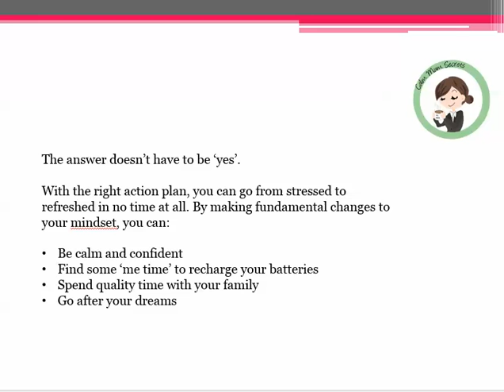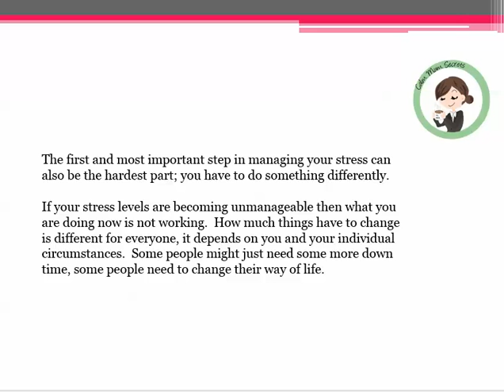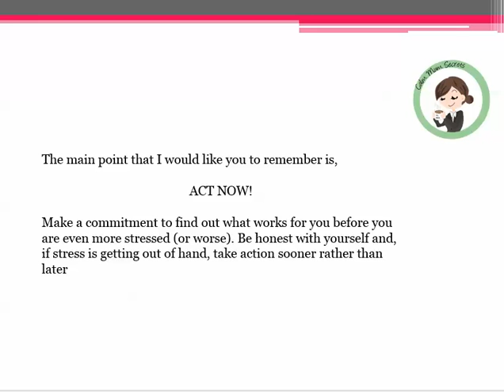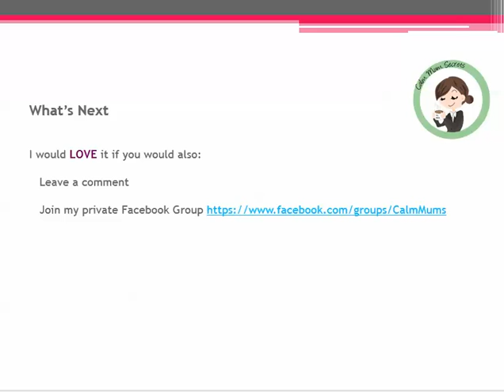Are you a stressed and shouty working mum?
You don't have to be stressed and shouty! You can be calm, confident and back in control.